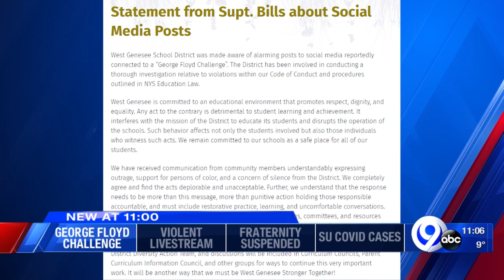West Genesee George Floyd photo controversy